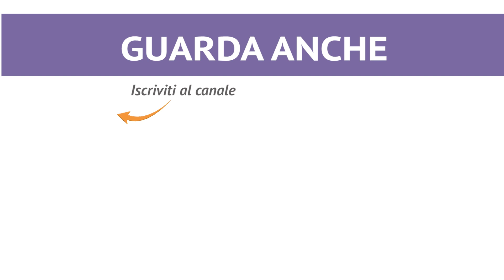PEPERONI RIPIENI VEGETARIANI - Ricetta in 1 minuto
I peperoni ripieni vegetariani sono farciti con patate, zucchine, pomodorini e scamorza! Perfetti da servire come antipasto o come secondo piatto! ★ INGREDIENTI, DOSI E PROCEDIMENTO